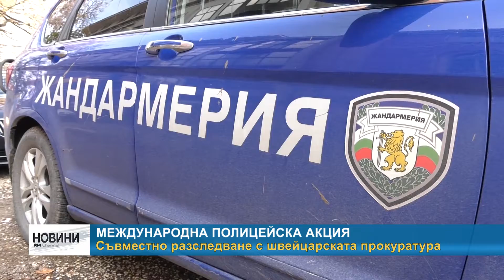RM TV: Международна полицейска акция - съвместно разследване с швейцарската прокуратура